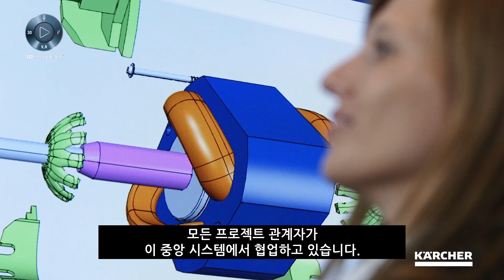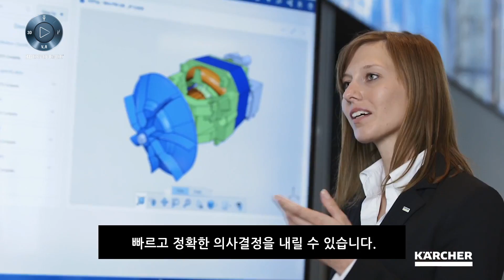Kärcher | 3DEXPERIENCE로 어떻게 생산성과 효율성을 높였나?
세계 최대의 독일 청소장비 전문 기업 Kärcher는 지금까지 몇 년간 다쏘시스템과 3D EXPERIENCE를 진행하면서 명확한 클라우드 전략을 추구하고 있습니다.

3DEXPERIENCE 플랫폼을 도입하면 생산성이 10% 향상될 것이라고 확신했기 때문입니다. 과연 어떤 이점이 있고 어떤 성과를 얻었는지 궁금하신 분들은 아래 영상을 통해 확인해 보시기 바랍니다.